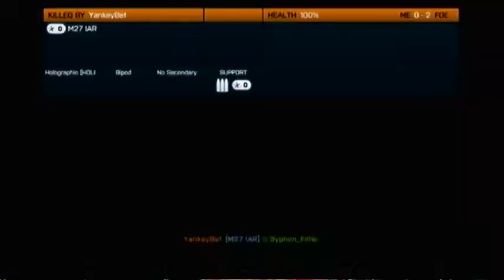BattleField 3: Playing Online Team DeathMatch